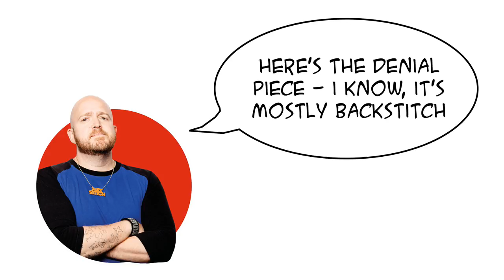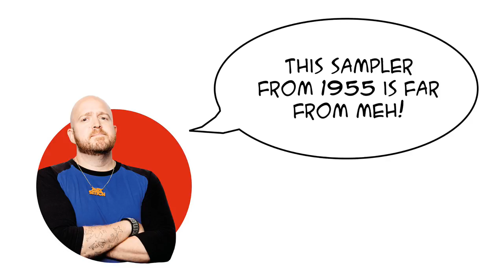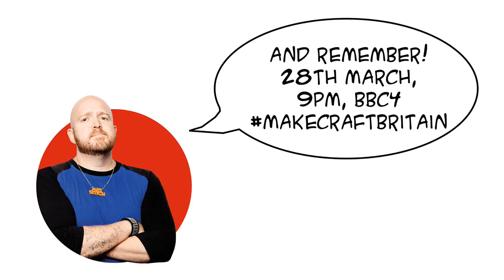FlossTube 010 - Baubles and the BBC!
It's a hasty update from the Kingpin of Contemporary Embroidery as Mr X Stitch recounts recent adventures at the Spring Knitting & Stitching show and his appearance on BBC Radio 4's Saturday Live programme. He also does a soft launch of his XStitched Xmas Baubles project!

Find out about Make!